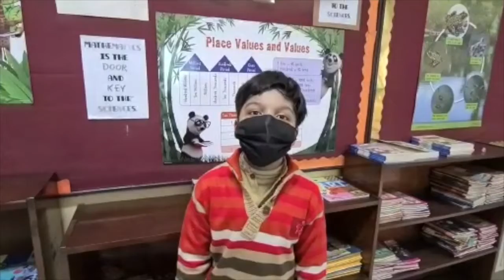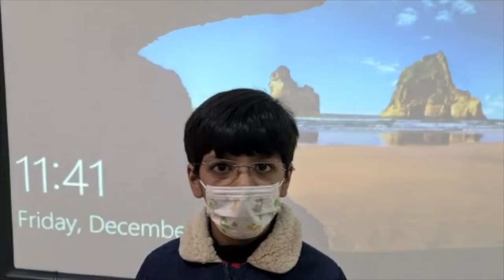Quaid e Azam Birthday Package | Informational Project Video by Students of ISC Lahore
To stand united, it is important for a nation to remember and celebrates its leaders. As our little ones covered a lesson on Quaid-e-Azam, we decided to record and share their thoughts. Thoughts of today will become actions tomorrow. May our children fulfill Quaid e Azam’s dream for our country to be strong and independent. Long live Pakistan!
Your child deserves the best!